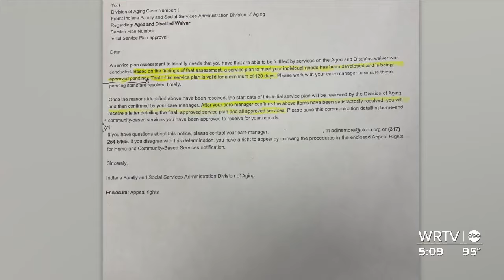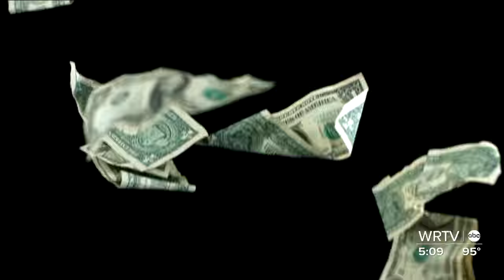Medicaid shortfall impacting older Hoosiers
WRTV's Meredith Hackler introduces us to a woman who is frustrated with a lack of action from the Family and Social Services Administration.